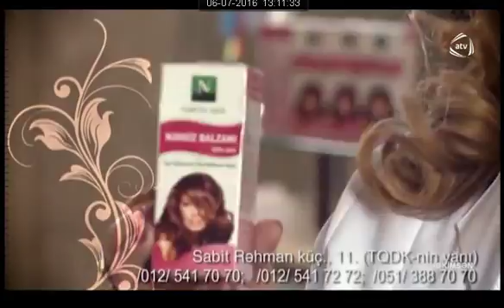Dəri və saç xəstəlikləri - saç tökülməsi